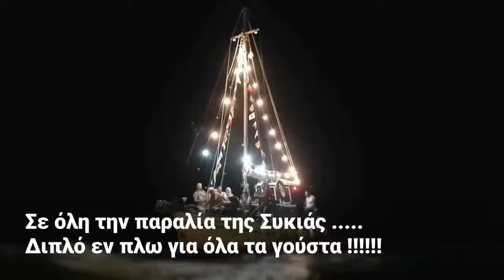Συκιά Εν Πλω 2019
Από τη Συκιά